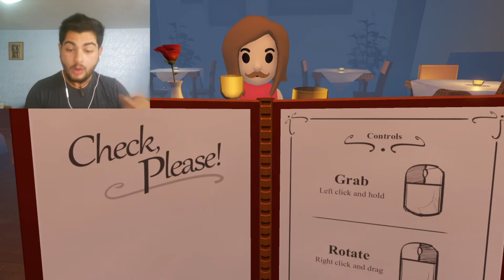THIS IS WHY I'M SINGLE! l Check please!